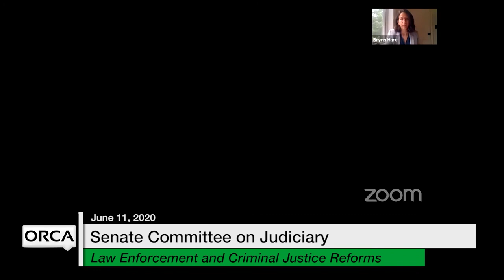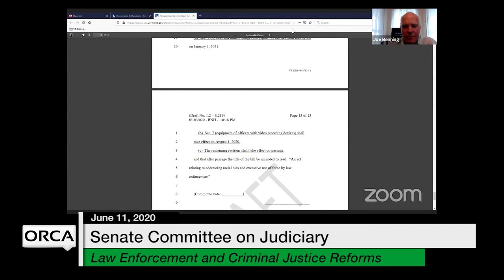Vermont State House - Law Enforcement and Criminal Justice Reforms 6/11/2020